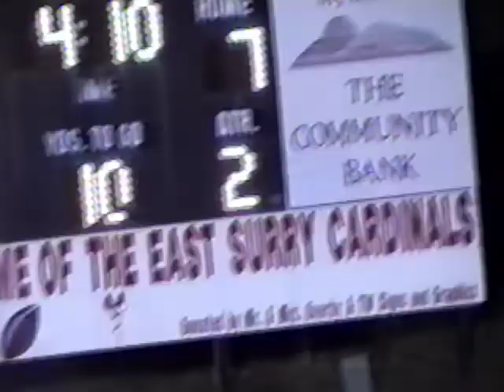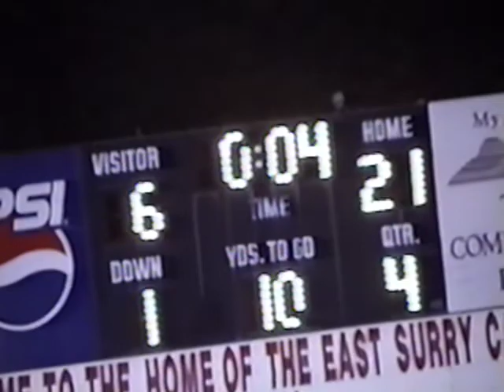East Surry Football (1999) vs. Hayesville, 1st Round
East Surry 21
Hayesville 7